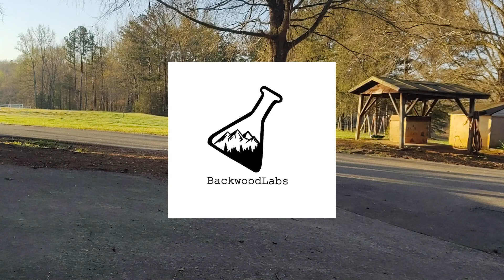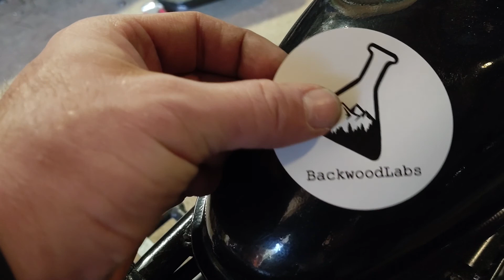Mini ATV Honda GX200!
Song on this video:
Until Then by We Rise To Fall

Big thanks to We Rise To Fall for allowing me to feature their music on the channel! This video features their new single Until Then. You can find their music on Amazon Music, Spotify, YouTube Music and much more!

In this video I take a 50cc mini ATV frame and transform it into an adult cruiser with a Honda GX200 engine! Very top heavy and a hand full but tons of fun. I bought parts on eBay and Amazon to complete this build. Links to parts below 👇

Centrifugal clutch

Thumb throttle

Gas tank

Handle grips
Amazon

Backwood Labs, nor any person in this video is NOT LIABLE for any personal injury or damage. The activities shown in this video DO NOT represent any claims of safety or use of equipment. DO NOT attempt, re-create or duplicate any activities from this video.